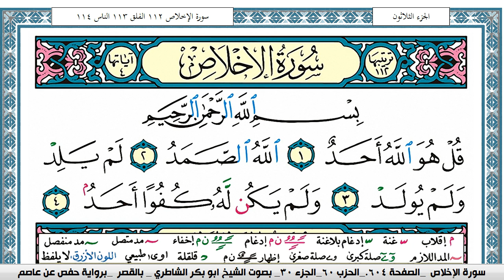سورة الإخلاص مكتوبة Surah Al Ekhlas ابو بكر الشاطري Abu Bakr Al-Shatri | القرآن الكريم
سورة البقرة
سورة ال عمران
سورة النساء
سورة المائدة
سورة الأنعام
سورة الأعراف
سورة الأنفال
سورة التوبة
سورة يونس
سورة هود
سورة يوسف
سورة الرعد
سورة ابراهيم
سورة الحجر
سورة النحل
سورة الإسراء
سورة الكهف
سورة مريم
سورة طه
سورة الأنبياء
سورة الحج
سورة المؤمنون
سورة النّور
سورة الفرقان
سورة الشعراء
سورة النّمل
سورة القصص
سورة العنكبوت
سورة الرّوم
سورة لقمان
سورة السجدة
سورة الأحزاب
سورة سبأ
سورة فاطر
سورة يس
سورة الصافات
سورة ص
سورة الزمر
سورة غافر
سورة فصّلت
سورة الشورى
سورة الزخرف
سورة الدّخان
سورة الجاثية
سورة الأحقاف
سورة محمد
سورة الفتح
سورة الحجرات
سورة ق
سورة الذاريات
سورة الطور
سورة النجم
سورة القمر
سورة الرحمن
سورة الواقعة
سورة الحديد
سورة المجادلة
سورة الحشر
سورة الممتحنة
سورة الصف
سورة الجمعة
سورة المنافقون
سورة التغابن
سورة الطلاق
سورة التحريم
سورة الملك
سورة القلم
سورة الحاقة
سورة المعارج
سورة نوح
سورة الجن
سورة المزّمّل
سورة المدّثر
سورة القيامة
سورة الإنسان
سورة المرسلات
سورة النبأ
سورة النازعات
سورة عبس
سورة التكوير
سورة الإنفطار
سورة المطفّفين
سورة الإنشقاق
سورة البروج
سورة الطارق
سورة الأعلى
سورة الغاشية
سورة الفجر
سورة البلد
سورة الشمس
سورة الليل
سورة الضحى
سورة الشرح
سورة التين
سورة العلق
سورة القدر
سورة البينة
سورة الزلزلة
سورة العاديات
سورة القارعة
سورة التكاثر
سورة العصر
سورة الهمزة
سورة الفيل
سورة قريش
سورة الماعون
سورة الكوثر
سورة الكافرون
سورة النصر
سورة المسد
سورة الإخلاص
سورة الفلق
سورة النّاس
القران الكريم
المصحف كامل

KonoozAlhuda
konoozalhuda
konooz
Konooz Alhuda
كنوز الهدى,
كنوز الهدي,
كنوز,
الهدى,
الهدي,
قران كريم
قرآن كريم
قرءان كريم
قران
قرآن
قرءان
القران الكريم
القرآن الكريم
القرءان الكريم
القران
القرآن
القرءان